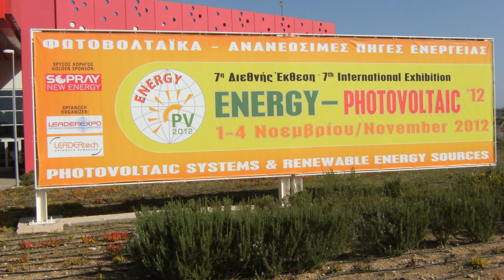Daniel Knight: Can solar energy help save Greece?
Contributor: Dr Daniel Knight

Solar energy could lower both crippling domestic energy costs in Greece and also provide the debt-ridden country with a valuable export commodity, according to Dr Daniel Knight, a postdoctoral research fellow from LSE's European Institute.